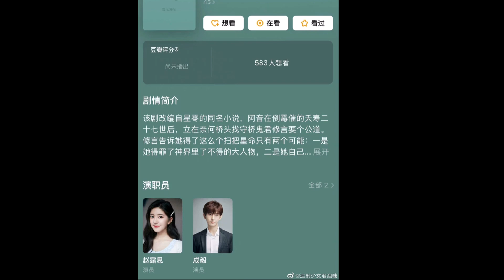Thành Nghị chốt đơn yêu Triệu Lộ Tư trong dự án tiên hiệp mới. Netizen tranh cãi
▶▶Thành Nghị chốt đơn yêu Triệu Lộ Tư trong dự án tiên hiệp mới. Netizen tranh cãi gay gắt▶Trang tin tổng hợp dành cho giới trẻ luôn cập nhật tin mới nhất, HOT nhất về các bộ phim truyền hình ,tuổi teen, ngôi sao và các sự kiện trong và ngoài nước